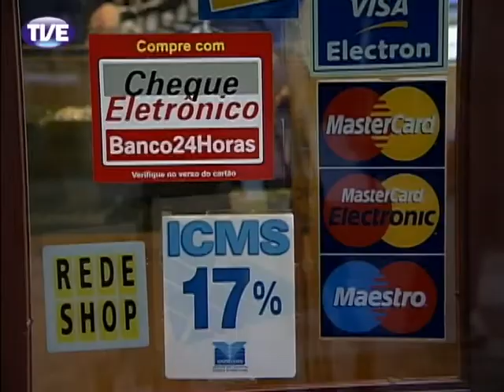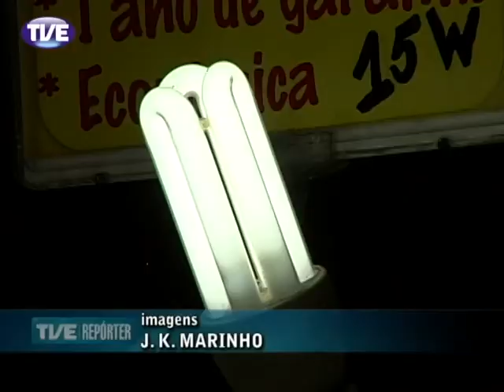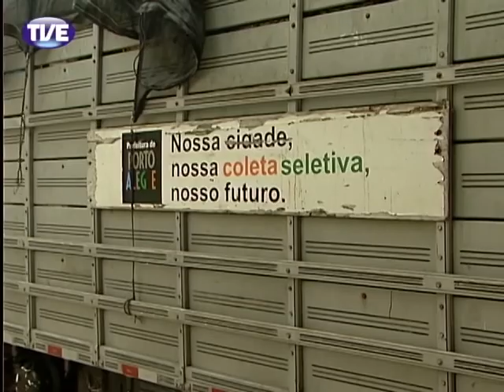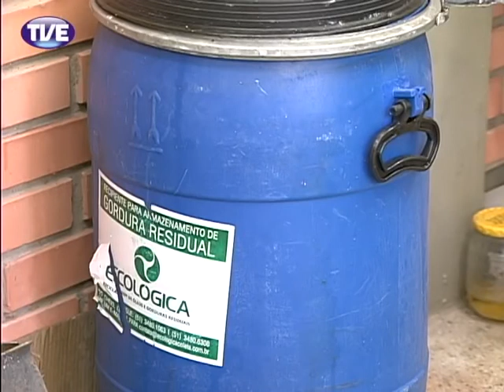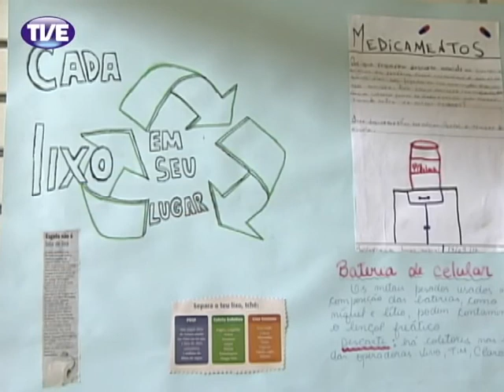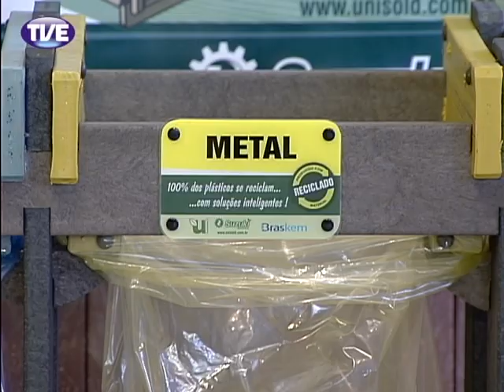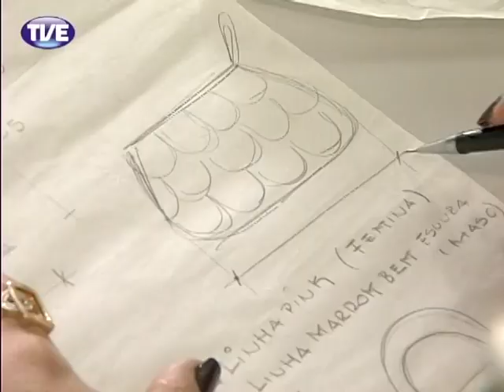TVE Repórter - Reciclar: Soluções Inteligentes - 07/11/2012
Repórter: Lisiani Mottini
Repórter Cinematográfico: JK Marinho